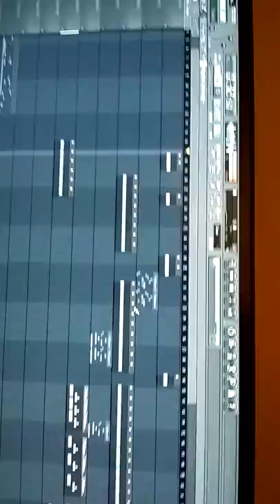How Fluctuations is Made by YANNAK HOU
This is how I Created/Composed/Produced or we can go back in time using beatbox and recorded sounds around the house and everywhere and start with Cool Edit instead of Fruity Loops.